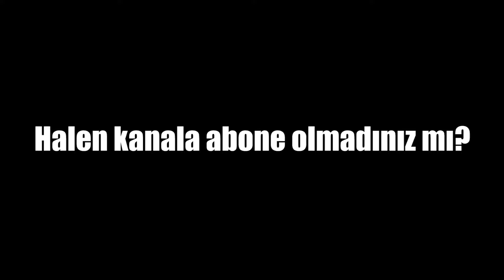1D1HB10 - BMW i3, Mercedes A 45 AMG, Maserati Ghibli & Quattroporte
1D1HB10 - BMW i3, Mercedes A 45 AMG, Maserati Ghibli & Quattroporte

1 Dosya 1 Hikaye Bölüm 10'a hoş geldiniz! Arşivimdeki eski fotoğraf ve videoları incelediğim bu seride 2013 yılında gittiğim lansmanlar, yaptığımız çekimler ve kullandığım otomobillerden  bahsediyorum!

00:00 Giriş
01:15 BMW i3
07:45 Maserati Ghibli & Quattroporte
13:02 Mercedes-Benz E 250 CGI Cabrio & A 45 AMG
18:21 Kapanış

Prodüksiyon: Birkan Demir Çalışkan, Mete Nefi Dedebaş.

İyi seyirler!